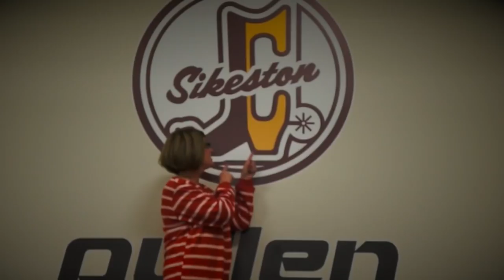"Our Christmas Jammies"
Merry Christmas and a Happy New Year from the Kenny Rogers Children's Center!